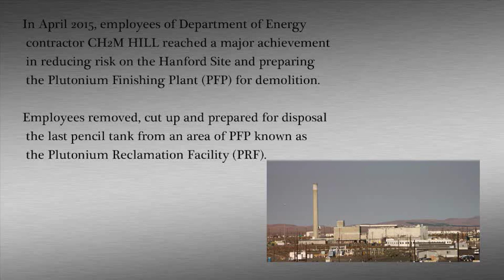Workers remove last pencil tank from key area of Hanford's Plutonium Finishing Plant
More than 50 pencil tank assemblies – some two stories tall – contaminated with chemical and radiological hazards are now gone from Hanford’s Plutonium Finishing Plant. The tanks, called “pencil tanks” due to their long and narrow shape, reclaimed plutonium from scrap metal during Hanford’s production days. Removing those tanks is a critical step toward demolition of the Plutonium Finishing Plant.